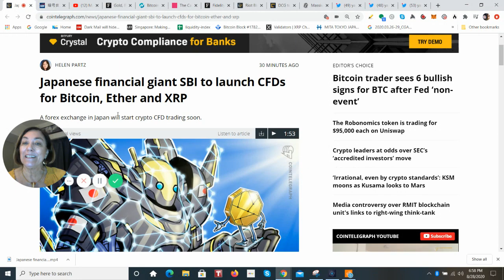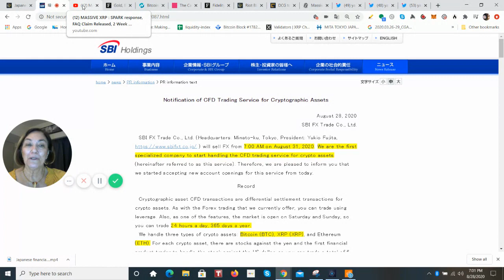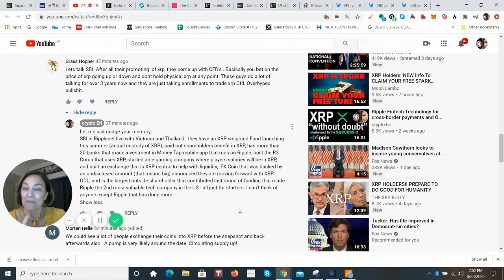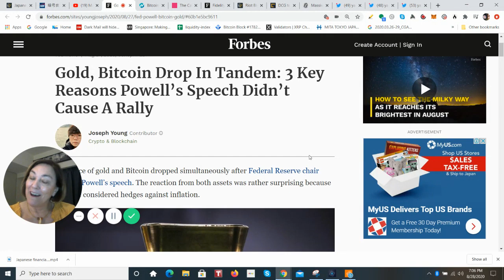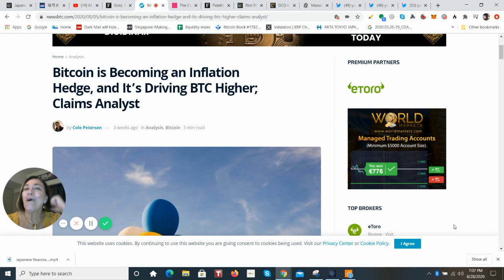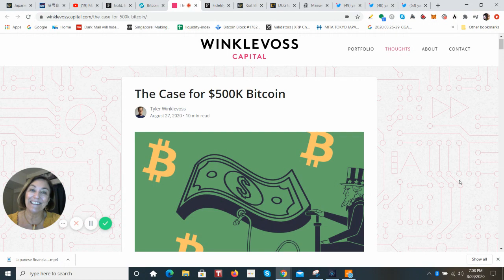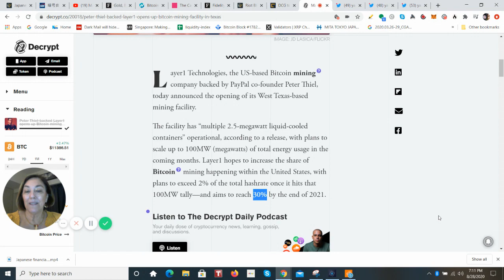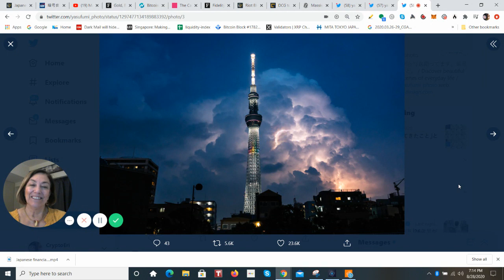XRP introduced to FX TRADERS, One BTC Fundamental Problem changing for better, Ripple Investor DCG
Photos: @yasufumi_photo